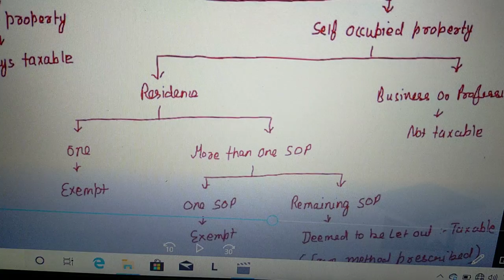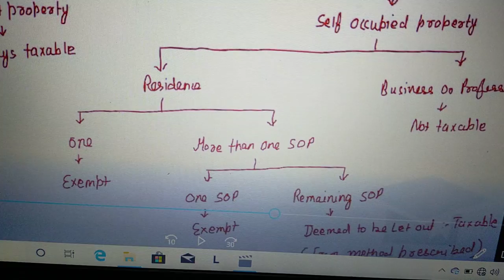HOUSE PROPERTY 2